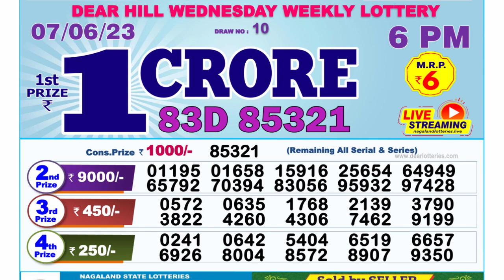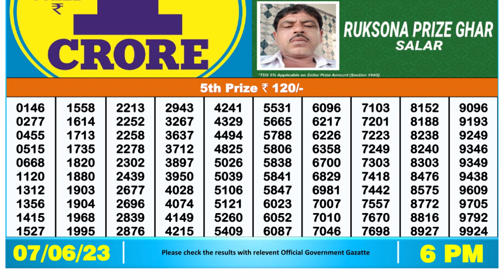Dear Lottery Sambad 6pm today 07.06.23 Nagaland State Lottery Result